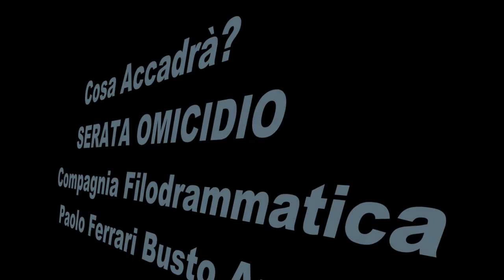Serata Omicidio Comp Cittadina Paolo Ferrari mini Trailer 1 tempo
Mini trailer primo tempo-
La Filodrammatica Cittadina Paolo Ferrari di Busto Arsizio presenta lo spettacolo teatrale nella rassegna estiva nel cortile antico di Palazzo Cernezzi a Como:
𝐒𝐄𝐑𝐀𝐓𝐀 𝐎𝐌𝐈𝐂𝐈𝐃𝐈𝐎
𝐓𝐞𝐬𝐭𝐨: Giuseppe Sorgi
𝐑𝐞𝐠𝐢𝐚: Raffaella Marchegiano
𝐀𝐭𝐭𝐨𝐫𝐢: Raffaella Marchegiano, Emilia Tacconi, Rossella Sabato, Carolina Rainone, Manuela Grimoldi, Mattia Peroni
Un omicidio viene preannunciato su internet: il presunto assassino comunica giorno, ora e luogo in cui verrà commesso il delitto.
L’indirizzo risulta essere quello di una donna appena trasferitasi nel nuovo appartamento, che però non prende sul serio la vicenda.
Eppure, la sera in questione, si presentano sulla “scena del crimine” alcuni personaggi alquanto bizzarri e inattesi, ognuno spinto da motivazioni diverse. E il giallo si tinge di rosso e di rosa e … si fa commedia, in cui le cinque donne la fanno da protagoniste.
Cosa è successo a mezzanotte in punto? Come scoprire la verità?
Le risposte arriveranno grazie alle “cellule grigie” messe in moto dalla “pittoresca comitiva”, a suono di battute brillanti e serrate … E di veri e propri “colpi” di scena!